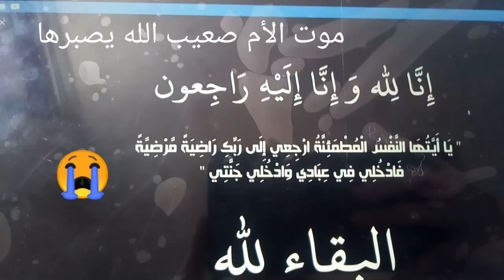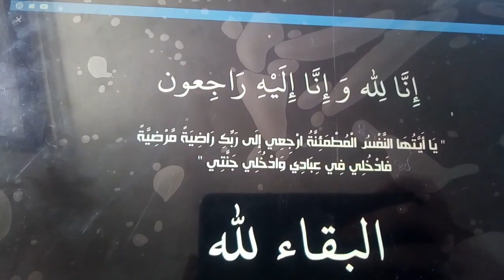خبر وفاة صدمة 😖 assia Beauty الله يصبرها ياارب و اجعلها من اهل جنةهاد سيدة دارت خير دعيو مع مها 💔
دعيو. معاها . موت الأم صعيب و هي مسكينة في حال يعلم بيها الله دعواتكم   .  إنسانة طيبة و اقل حاجة نديروها هو دعاء